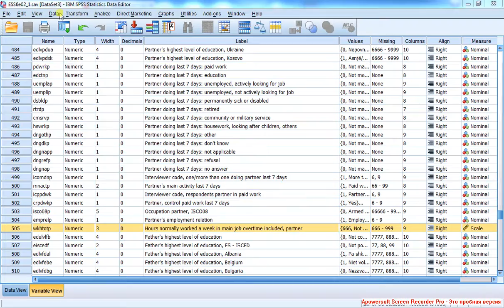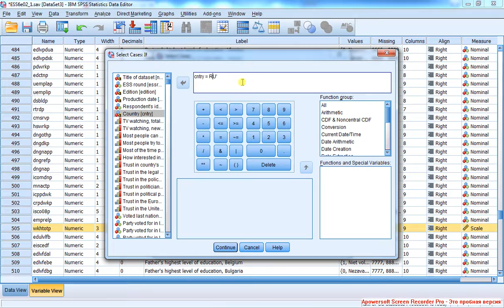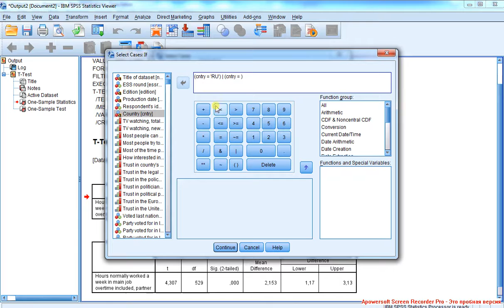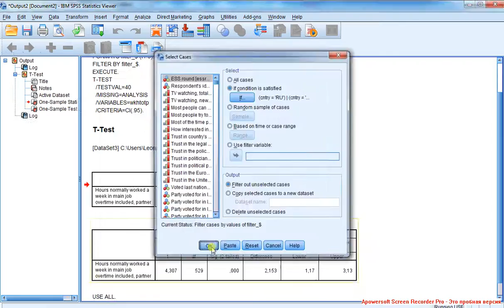Критерии​ Стьюдента 1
Постановка задачи: проверяю предположение о том, действительно ли россияне работают по 40 часов в неделю (статистическая гипотеза о равенстве константе математического ожидания -- аналога среднего арифметического для генеральной совокупности). Поскольку рассматривается одна выборка, среднее по которой сравнивается с фиксированным числом, используется одновыборочный t-тест (синоним одновыборочного критерия​ Стьюдента). Вывод по статистической гипотезе делается на основании значения Sig.: если она меньше принятого уровня значимости (обычно 0,05), то гипотеза отвергается. Следующая задача: сравнить, различается ли продолжительность рабочей недели в России и Германии (статистическая гипотеза: математические ожидания этого признака для двух стран равны). В этой задаче переменные НЕ равноценны (среди них выделяется группирующая переменная -- страна -- и зависимая: продолжительность рабочей недели), поэтому применяю t-тест для независимых выборок.